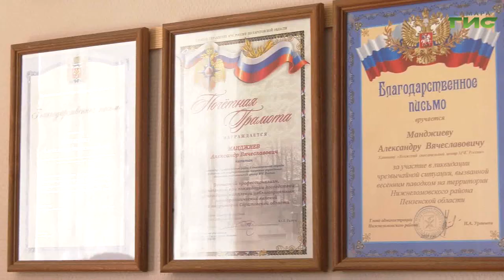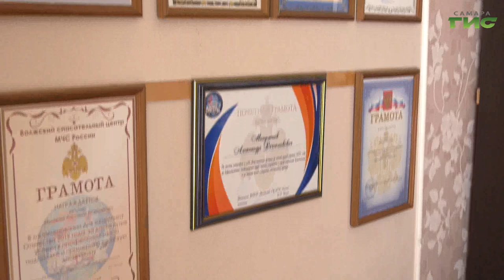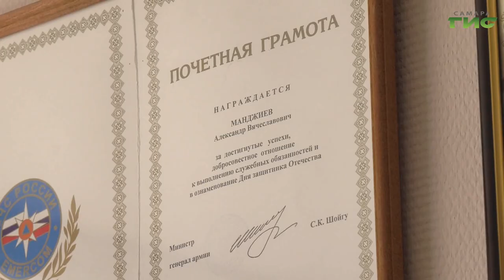Истории о девочке — Дюймовочке и настоящих мужчинах семьи Менджиевых / "Право на маму" от 13.03.2023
Программа телеканала "Самара–ГИС" "Право на маму" вновь в доме ребенка. Кто дает имя отказному малышу? Кто назвал девочку, о которой мы хотим рассказать, Еленой, Леночкой? Мы с вами этого не узнаем. Но имя так подходит нашей героине. А вот имена своим сыновьям их родители давали с большой любовью. И с таким же чувством приняли в свою семью двух братьев, Анатолия и Виталия.